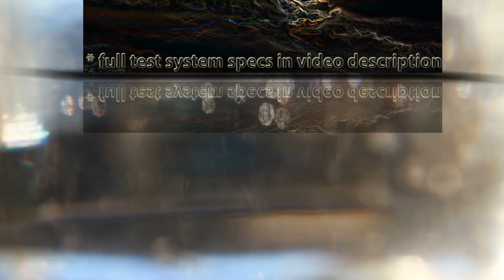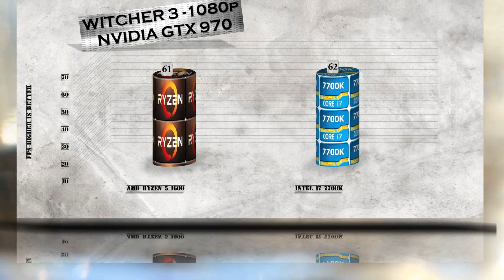RYZEN 5 1600 vs i7 7700K - BENCHMARKS / GAMING TESTS REVIEW AND COMPARISON / Ryzen vs Kaby Lake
AMD RYZEN 5 1600 purchase link: ▶ ./dAFSSJP

CHANNEL MAIN TEST RIGs setup as following:
ASUS ROG Crosshair VI Hero AMD Ryzen AM4: ▶ -ByuG5YG

The Intel Core i7-7700K processor is the fastest Core i7 chip in the Kaby Lake generation. This chip features a quad core - multi-threaded design. The chip is based on the latest 14nm Pprocess which delivers improved power efficiency and performance on the existing 14nm FinFET technology. The clock speeds are rated 4.2 GHz base and 4.5 GHz boost. The processor packs 8 MB of L3 cache and has a TDP of 91W.AMD Ryzen 5 1600 Specifications # of CPU Cores, 6, # of Threads, 12, Base Clock Speed, 3.2GHz, Max Turbo Core Speed, 3.6GHz, Total L1 Cache, 576KB, Total L2 Cache, 3MB, Total L3 Cache, 16MB, Unlocked, Yes, CMOS, 14nm, Package, AM4, Thermal Solution, Wraith Spire, Default TDP / TDP, 65W. The real question is does ryzen 5 need fast ram memory and is ryzen 5 good for gaming and yep faster DDR4 clocked at 3200Mhz, 3600Mhz or higher makes Ryzen 5 budget build right choice for you and gives you higher fps in games. Is ryzen 5 worth it – indeed. Ryzen 5 cpu is a great choice for editing pc build, adobe premiere for example. Ryzen 5 for streaming also is a great choice. Remember that Ryzen 5 gaming build is also a multitasking productivity rendering beast. Ryzen 5 tech gives you 4 core and 6 core cpu equipped with wraith cooler ready for your 4K gaming sessions. Which ryzen 5 cpu to buy depends on your budget, there is no bad choice. Will ryzen 5 beat i5 – just check our individual Ryzen 5 bench.